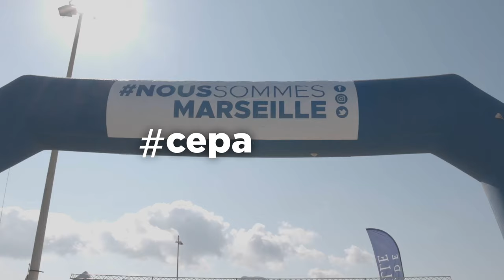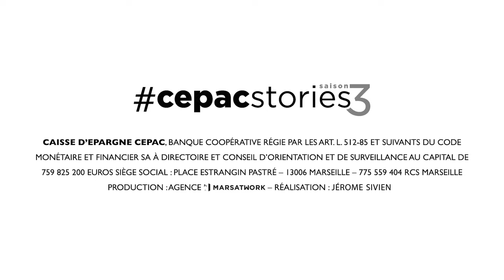CEPACstories - Engagés à vos côtés pour que rien ne soit impossible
CEPACstories Saison 3 🎥 - Depuis 200 ans, la @Caisse d’Epargne CEPAC œuvre en faveur de la cohésion sociale et de la lutte contre les exclusions.

Cette année, nous sommes fiers de soutenir la course Algernon, à travers un don philanthropique de notre Société Locale d’Epargne Michelet-Mazargues. Depuis 1984, ce challenge sportif organisé par l’Association Algernon à Marseille réunit des personnes valides et en situation de handicap autour de valeurs qui nous sont chères : solidarité, utilité, proximité et inclusion.

Le dimanche 10 octobre 2021, plus de 5 000 participants ont pris le départ de la course. Parmi eux, de nombreux collaborateurs CEPAC et athlètes JO2024 de la TEAMCEPAC, dont certains déjà présents lors des précédentes éditions.

Avec la participation de Théo Bussière, Denis Gargaud-Chanut et Clavel Kayitare.

Ensemble, mobilisons-nous pour que rien ne soit impossible.